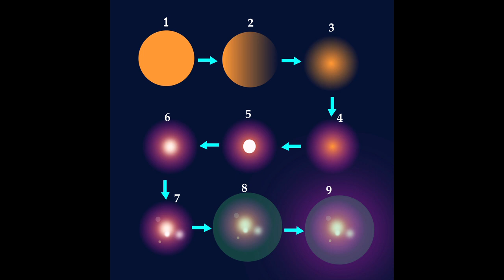Vector Images are Easier, Faster, and More Economical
1 to 5 Vector images are usually used for illustrations, but I use 6 to 9 Vector images for realistic digital paintings.

Vector graphics are based on mathematical equations and geometric shapes, while raster graphics are made up of a grid of individual pixels.
However, scientifically, real things are made up of innumerable repetitions of mathematical equations and geometric shapes when you look at them close enough. And computers are good at repeating the same things. They do the same shading, gradation, and blurring a million times within a second.